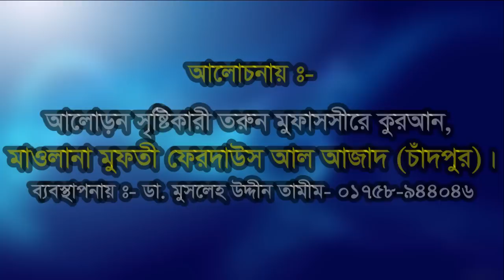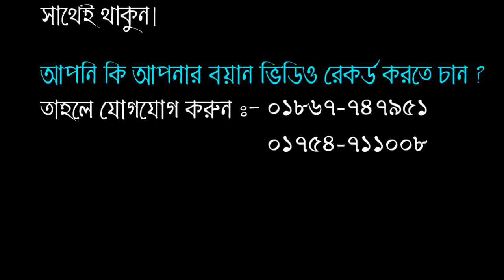সেরা কণ্ঠে শ্রেষ্ঠ তাফসির করলেন। মুফতী ফেরদাউস আল আজাদ চাঁদপুর। bic media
আলোচনা পেশ করছেন:- হযরত মাওলানা মুফতী ফেরদাউস আল আজাদ চাঁদপুর

শব্দ গ্রহণে : Bangla Islamic Contents (বি.আই.সি-মিডিয়া)